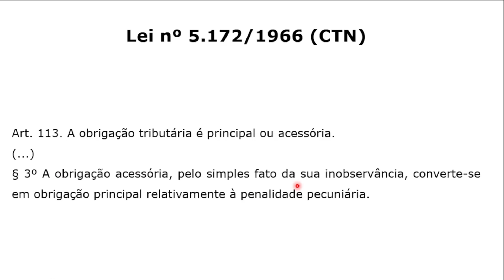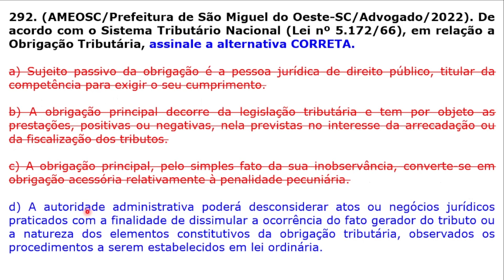#292 - Código Tributário Nacional - Obrigação Tributária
Questão da banca AMEOSC sobre Obrigação Tributária.

Concurso de Advogado para a Prefeitura de São Miguel do Oeste - SC. Ano de 2022